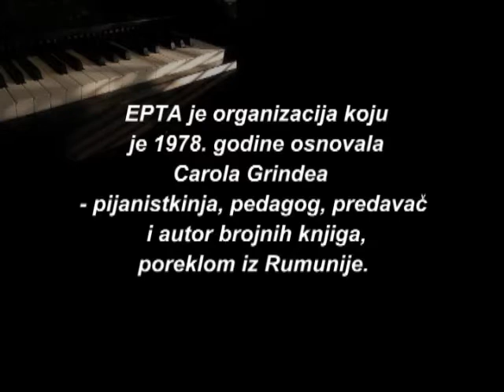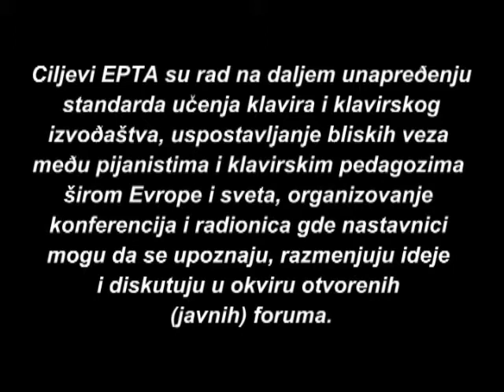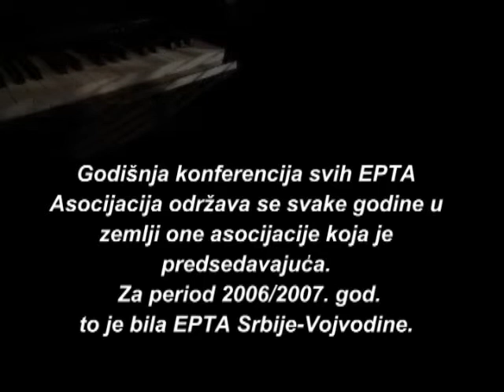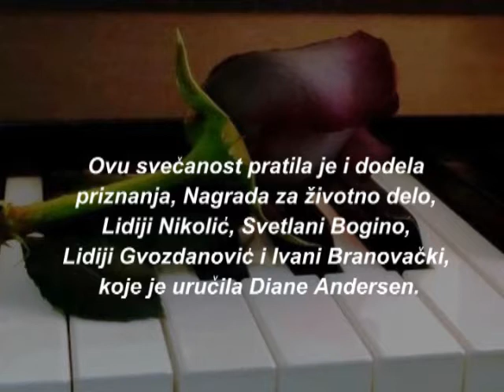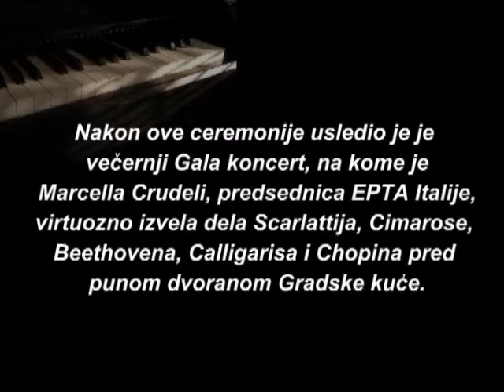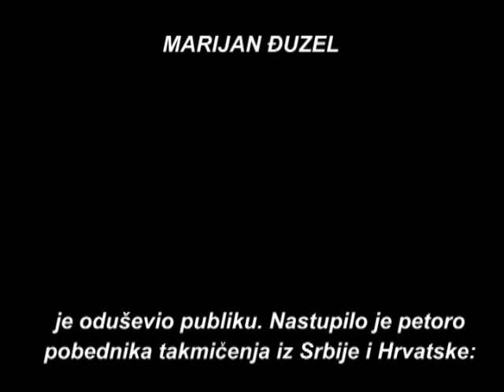EPTA 1-3 sr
EPTA Konferencija, 1. deo (od 3)